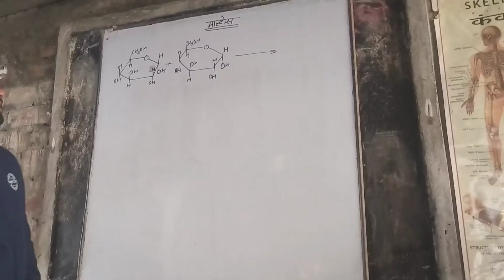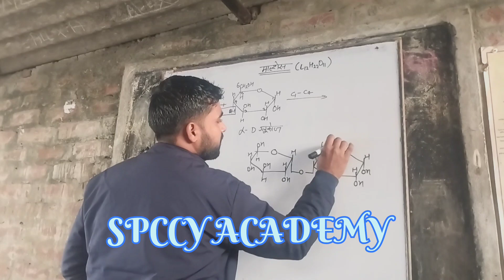Maltose structure, sucrose structure, disaccharides, bsc 3rd year organic chemistry#tranding#shorts